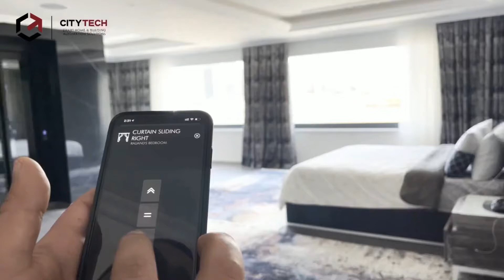Home Automation - Remotely monitor and control your home with a single app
يمكنك مراقبة منزلك والتحكم فيه عن بعد باستخدام تطبيق واحد. ستكون قادرا على التحكم في الإضاءة، الستارة، الأباجور، التكييف، التدفئة، هاتف الباب، نظام الري، نظام الصوت، البوابات، إنذار الحريق والأمن والمزيد

 اتصل بنا لأتمتة منزلك بأحدث حلول تكنولوجيا المنزل الذكي

Remotely monitor and control your home with a single app. You will be able to control lighting, curtain, shutter, air conditioning, heating, intercom, irrigation system, audio system, garage door, security/fire alarm and more.

چاودێری و کۆنتڕۆڵی ماڵەکەت بکە لە هەر شوێنێک بيت لە ڕێگای تەنها ئەپێکەوە کە بريتيە لە کۆنتڕۆڵ کردنی ڕووناکی، پەردە، پەنجور، سارد کەرەوە، شۆفاژ، سيستەمی زەنگی دەرگا، ئاودانی باخچە، سيستەمی دەنگ، دەرگای کارەبايی، ئەلارمی ئاگر و سيکيوريتی

پەيوەنديمان پێ بکە بۆ بە ئۆتۆماتيک کردنی ماڵەکەت بە تازەترين سيستەمەکانی ماڵی زيرەک

📍 Kore Tower-4 Floor:3 No:6, Bakhtiyari, Erbil